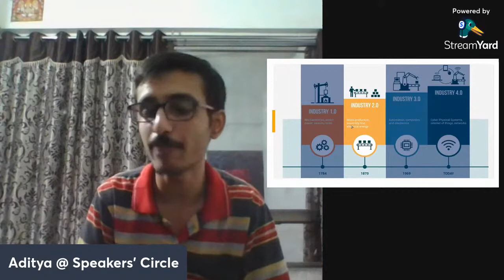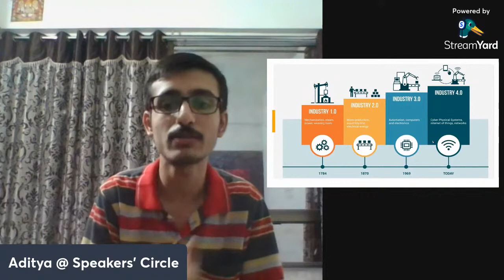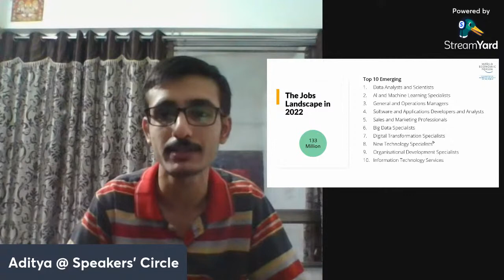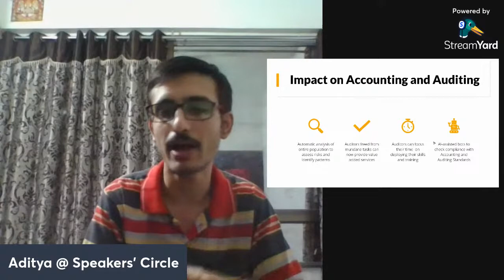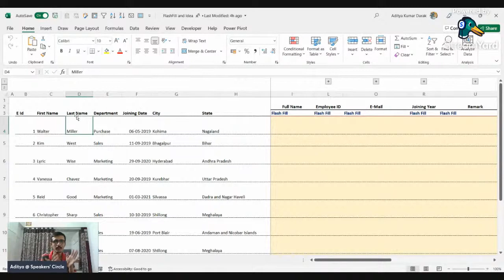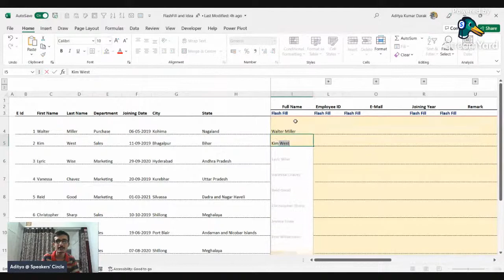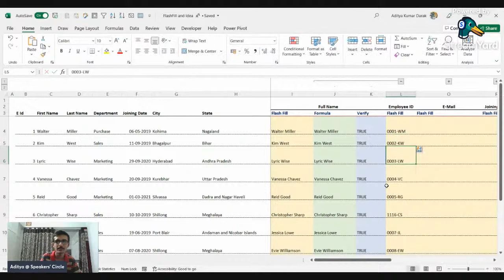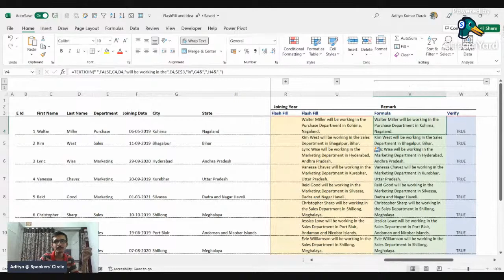Technology & its impact - LIVE Panel Discussion with Speakers' Circle Members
Speakers' Circle is a platform for developing public speaking skills, connecting with like-minded people, and gradually becoming a better version of yourself.
We conduct our interventions online and you can also be part of it.
Fill up a google form to be part of our Visitors WhatsApp Group

We are back with another Live session.
We are going to have a Panel Discussion!!

We have with us today:
1) Aarthi R.
2) Shubham Shah
3) Aditya Kumar Darak

They are the members of Speakers' Circle who will be joining us in this live session today.

Keep Learning!
Keep growing!
Keep connected!

Team Speakers’ Circle